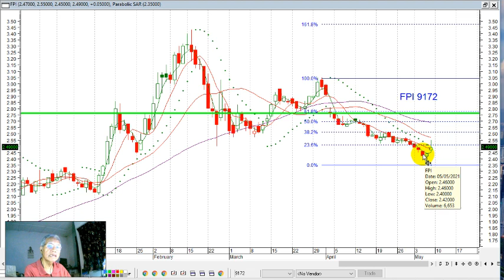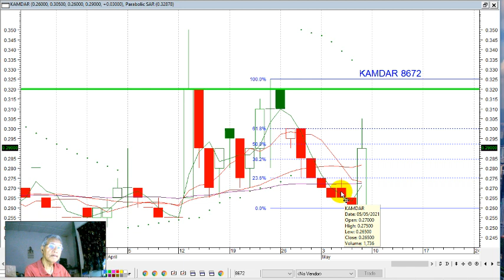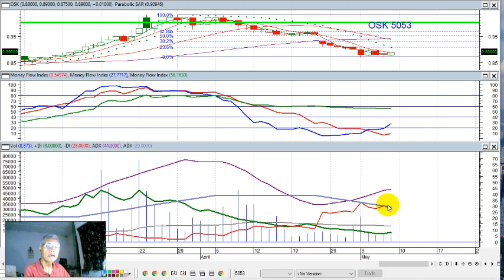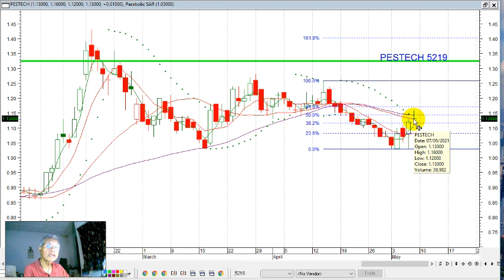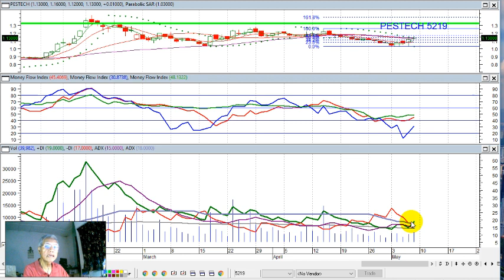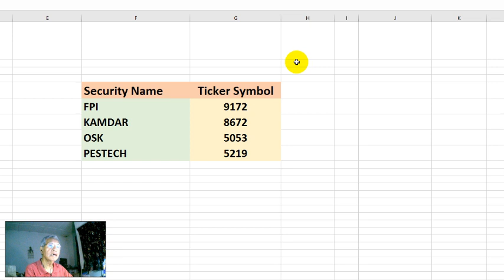KLSE SELECTION OF TRENDING STOCKS FOR 10 MAY 2021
Security Name Ticker Symbol
FPI 9172
KAMDAR 8672
OSK 5053
PESTECH 5219